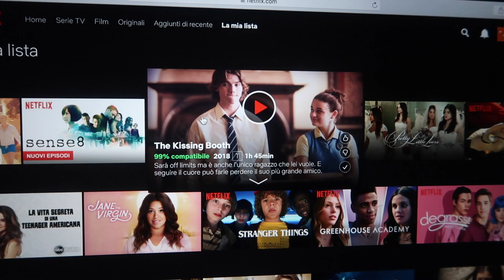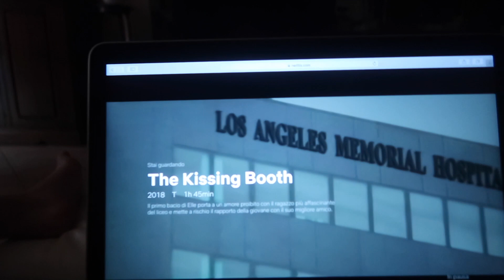My Instagram followers control my life for a day! | Valeria Martinelli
✨DOVE PUOI INVIARMI QUELLO CHE VUOI:

ufficio postale di Villa Guardia, CO
22079
Valeria Martinelli

Musically: Valeria_Martinelli

✨QUALCOSA SU DI ME :

Nome: Valeria

Cognome: Martinelli

Età: 14

Compleanno: 25 novembre

Residenza: Como, Lombardia

Nata: Germania